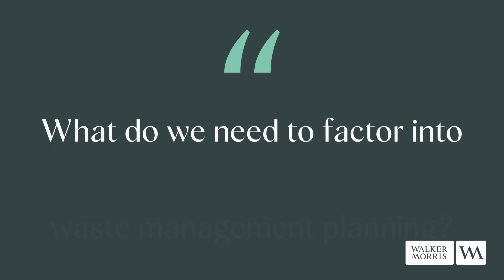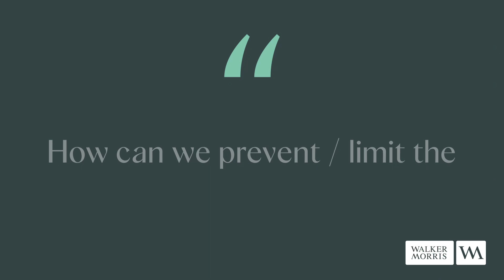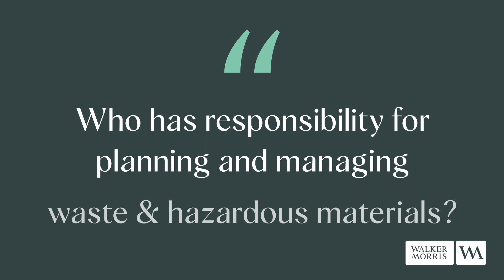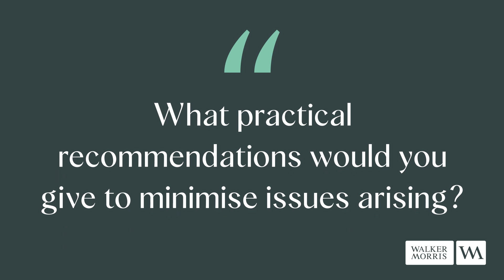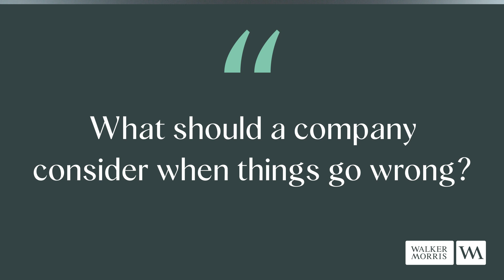Hazardous materials and waste management - Environmental law in practice [Episode 1]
Effectively dealing with hazardous materials & waste management is key for any organisation with a significant environmental footprint. Find out more by watching our video above.

If you need support with this issue, visit the Walker Morris and reach out to our environmental team.